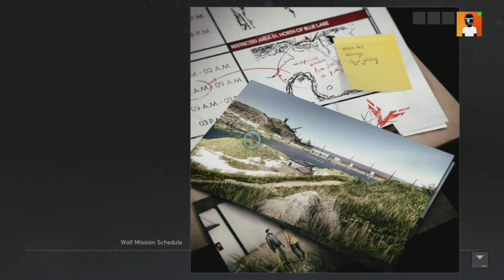Defecting Wolf Soldier - Ghost Recon Breakpoint Deep State: Ep 6 (Full Game)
We go hunt down a defecting Wolf Soldier and help him fake his death. Then he gives us that punk lawyer that lied